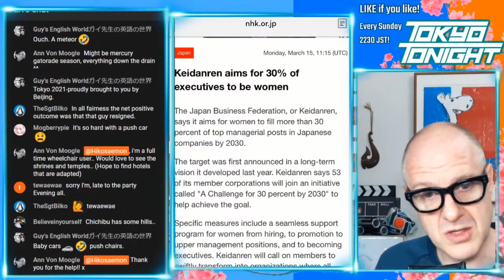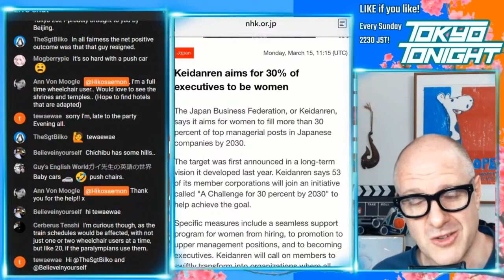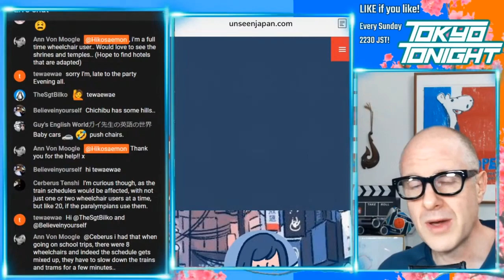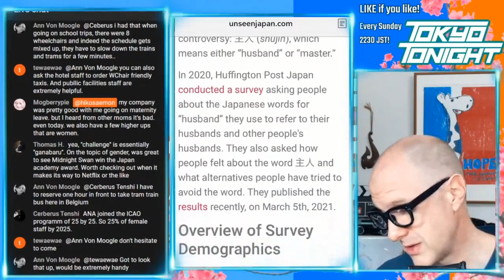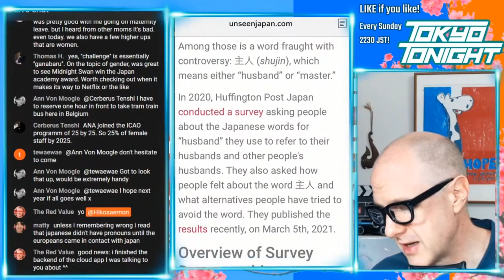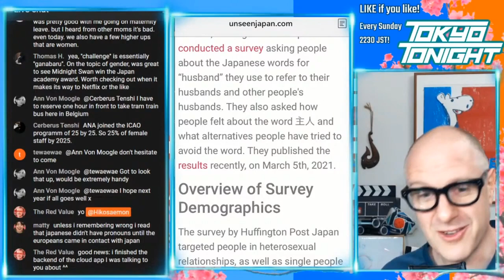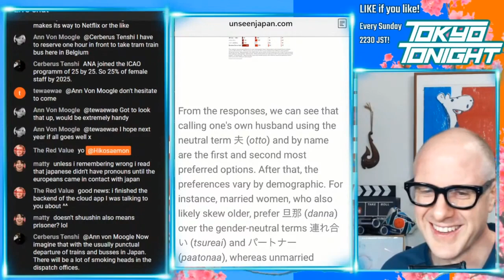Tokyo Tonight! Gender at Work and at Home in Japan, How to say 'Husband' in Japanese